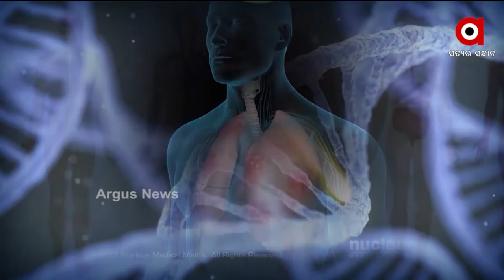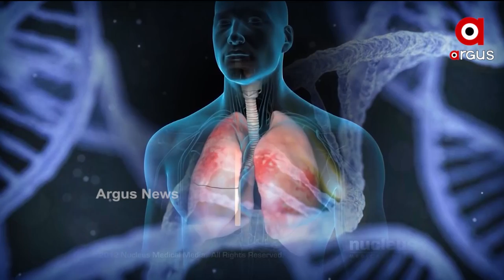PRESCRIPTION : ଇମ୍ୟୁନିଟି ବଢାଇବା ପାଇଁ ଡାଏଟ୍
Diet to be followed in order to build and increase immunity in the human body in times of Corona.